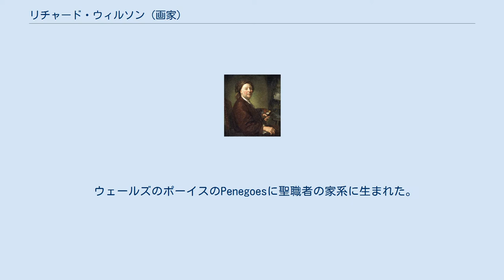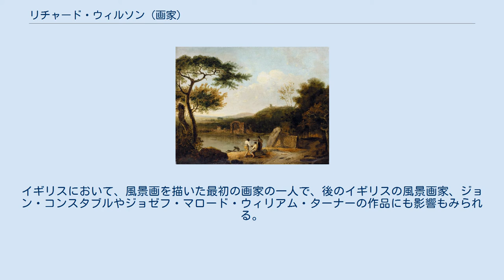リチャード・ウィルソン (画家)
リチャード・ウィルソン（Richard Wilson RA、1714年8月1日 - 1782年5月15日）はイギリス（ウェールズ）の画家である。
イタリアに学び、ジョージ・ランバートと並んで、イギリスにおける風景画のパイオニアとなった。
 ウェールズのポーイスのPenegoesに聖職者の家系に生まれた。
1729年にロンドンに出て、トーマス・ライトという肖像画家の弟子となり、肖像画家として働いた。
 1750年から7年間、イタリアに滞在した。
ヴェネツィアやローマに滞在し、ローマではイギリス人のための美術学校、Academy of English Professors of the Liberal Arts（この学校はイギリスの美術愛好家たちによって、在ローマ・フランス・アカデミーをまねて1752年に設立されたが、1758年に廃校になった。）でも学んだ。
当時、ヴェネツィアで働いていて後にイギリスで活動することになる風景画家のフランチェスコ・ツッカレリや、ローマ在住のフランス人画家、クロード・ジョセフ・ヴェルネ、都市景観画(ヴェドゥータ)が得意なローマの画家、アンドレア・ロカテッリらの影響を受けて風景画を描くようになった。
17世紀の風景画家、クロード・ロランの作品からも影響を受けた。
 1755年にイギリスに帰国した。
イギリスにおいて、風景画を描いた最初の画家の一人で、後のイギリスの風景画家、ジョン・コンスタブルやジョゼフ・マロード・ウィリアム・ターナーの作品にも影響もみられる。
 1768年にロイヤル・アカデミー・オブ・アーツの創立メンバーの一人となり、後にはアカデミーの司書も務めた、ウィルソンが教えた学生にはトーマス・ジョーンズらがいた。